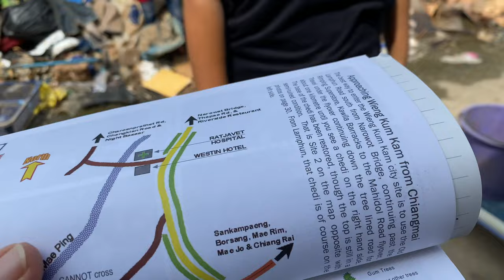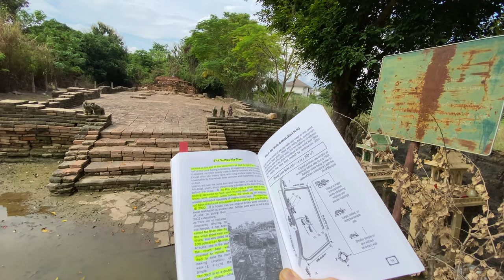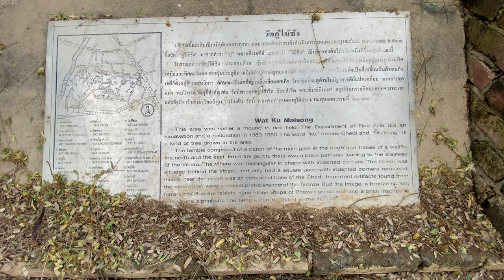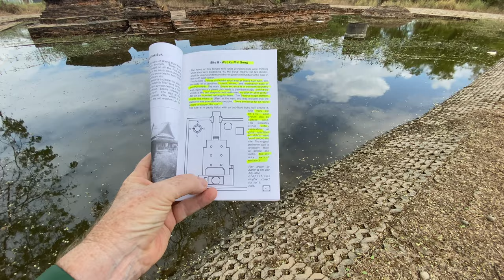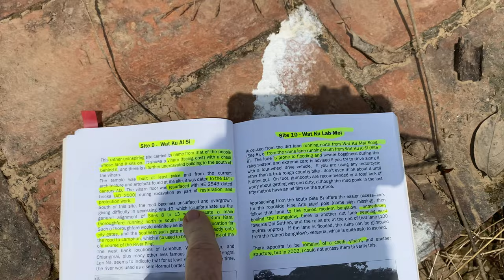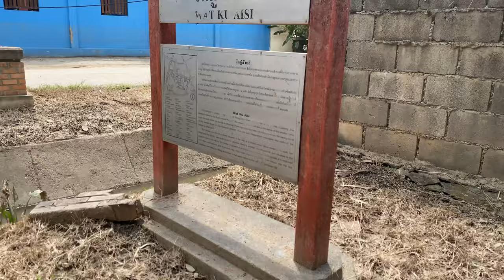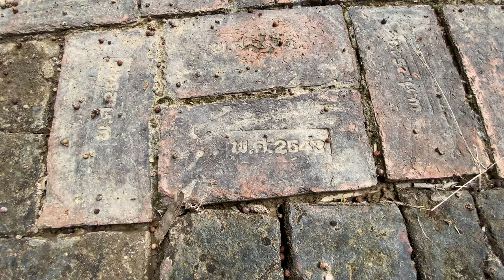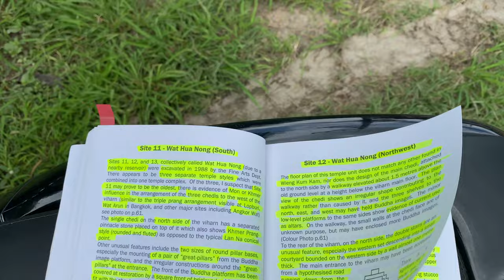Discover More Temple Ruins of Wiang Kum Kam - Chiang Mai Archeological Sites 4 to 10 เวียงกุมกาม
This video is the 3rd video in a series where we discover more temple ruins of Wiang Kum Kam, referred to as The Atlantis of Lanna, a visitor guide book of the same name, written by amateur historian Garry Harbottle-Johnson. In this episode we visit 6 archeological sites where I use the Chiang Mai Fine Arts Department notice boards along with the detailed descriptions of each site as found in Garry Harbottle-Johnson's book. In this video I show various scenes including flooded roads and homes as well as discarded furniture and debris caused by the recent flooding of the Ping River. This video was recorded 14 October 2022.

Timeline
00:00 Introduction
01:25 Site 4 (not seen) and 5 Wat Ku Ma Gluer
06:49 Site 6 and ride along east and southern boundary
09:58 Site 8 Wat Ku Maisong
16:11 Site 10 Wat Ku Lab Moi (hidden)
20:47 Site 9 Wat Ku Aisi
26:55 Site 11, 12, 13 close

Site 4 Wat Ku Ton Pho
Approximate Location
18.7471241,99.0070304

Site 6 (The East Wall Boundary)

Site 9 Wat Ku Aisi
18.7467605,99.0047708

Previous Wiang Khum Kam Video
An introduction to the Neglected Archeology of Wiang Kum Kam the Atlantis of Lanna เวียงกุมกาม

May be found in 2nd hand book shops